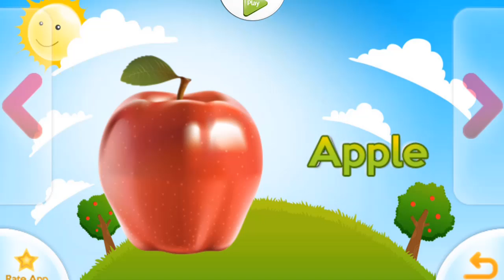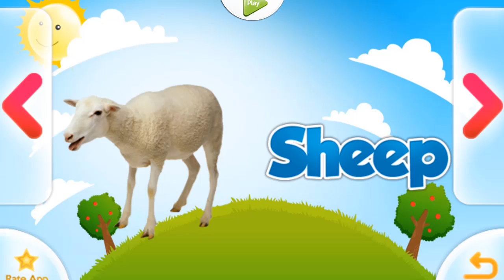Animals Video For Kids | Wild Animals Cartoons For Children | Domestic Animals For Babies